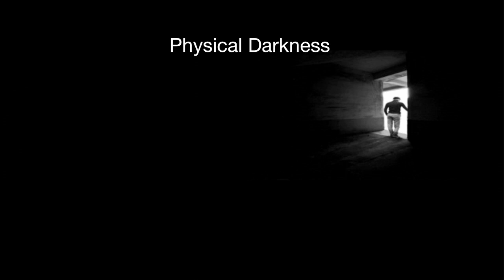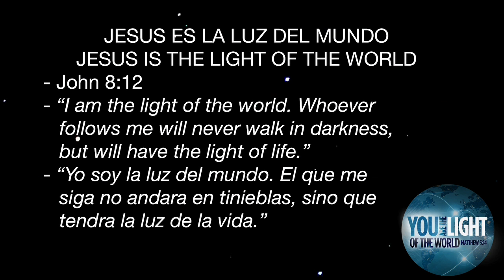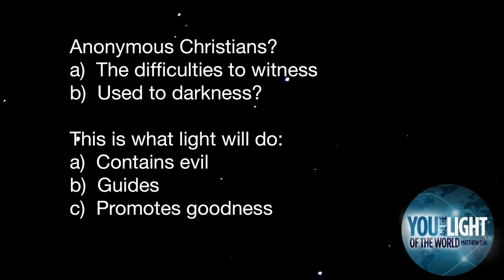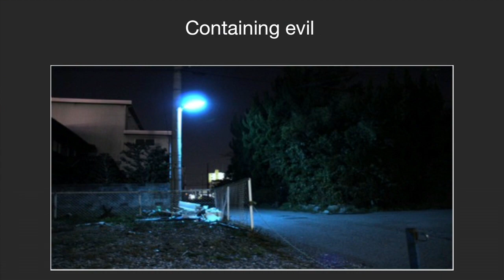Special Guest: Jair Castillo -2013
Crossroads Christian Church - Sunday 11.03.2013, Speaker: Special Guest: Jair Castillo